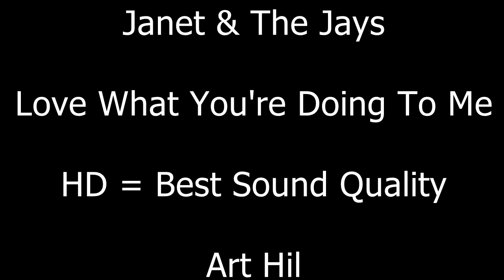Janet & The Jays - Love What You're Doing To Me